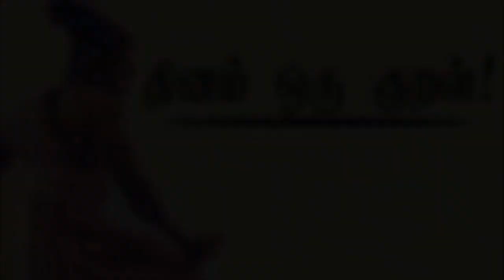சிலரை- சிலதை வேரு அறு! | Thirukkural Audio -183 | குறளின் குரல் | Chiselers academy